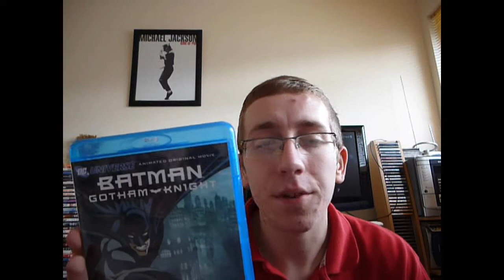Blu-ray & Game Pick-ups July 2012 *Dark Knight Steelbook*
My new Blu-ray and gaming pick-ups for July 2012.
PSN - saintsjordan